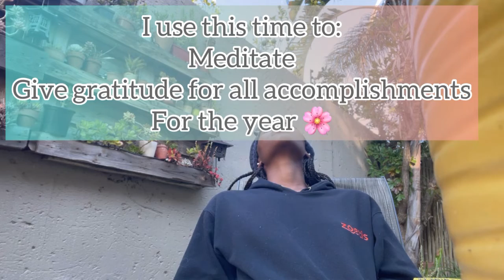STAYCATION VLOG|SELF-CARE|southafricanyoutuber devinefeminine healingjourney blackgirlmagic}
Do also follow me on the Socials
I'm on Instagram as teekayvenus. Install the app to follow my photos and videos.

selflove positivevibes positivemindset womanhood blue blackandfeminine goddess blackgirlmagic colorful happinessovereverything truelove sky skylovers photography blackgirlmagic devinefeminine peaceful l#luxurylifestyle#blackwomenluxurylifestyle#hypergamylifestyle#luxuryblackwomen#travel#mystic#stylish#blackwomantravel#capetown#finedining#wine#winelover#holistic#

Musician: Brianna Haze
Musician: Jeff Kaale
Musician: LiQWYD